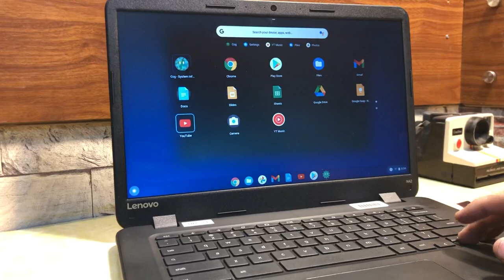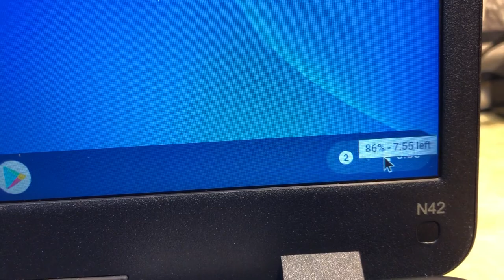Lenovo N42 Chromebook Big Display